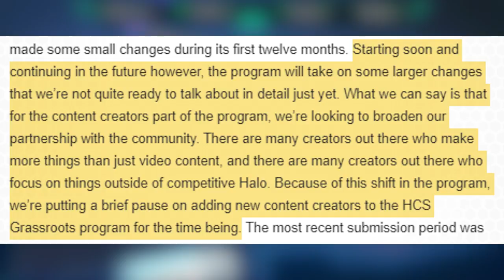Halo Reach Flight 3 Patch Coming Soon! Grassroots on Hold?!? Future of Halo Infinite Esports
Halo Reach Flight 3 Patch Coming Soon! Grassroots on Hold?!? Future of Halo Infinite Esports! Halo Reach PC Flight 3 has a patch in the works that should come within a few days. Halo Reach Flight 3 PC plays well but has it's issues with input delay and some stability. Halo Reach Flight 3 Patch will hopefully fix many issues. Halo Infinite Esports is looking to have a great roadmap to be the best it could possibly be. Halo Reach Twitch Rivals happening very soon as well will be huge to bring attention to Halo Reach on MCC and Halo Reach on PC!